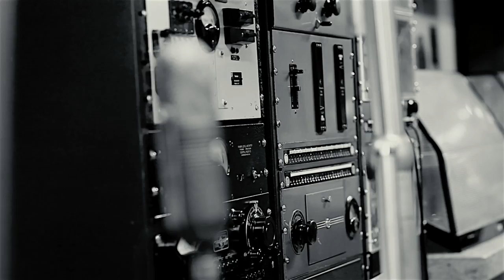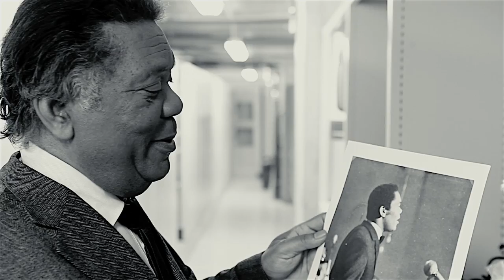Miguel Angelo feat. Eduardo Nascimento - O VENTO MUDOU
O VENTO MUDOU
Miguel Angelo feat. Eduardo Nascimento
Fevereiro/February 2015

Realização/Direction: Edgar Keats
Câmara/Camera: Edgar Keats
Maquilhagem/Make Up: Magda Casqueiro
Edição e correcção de cor/Edition and colour correction: Edgar Keats

Agradecimentos/Thanks:

Eduardo Nascimento
Gonçalo Castro
Paulo Figueiredo (Reserva Museu RTP)
Rafaela Ribas
Martim Magalhães
Marta Faca
Afirma
RTP